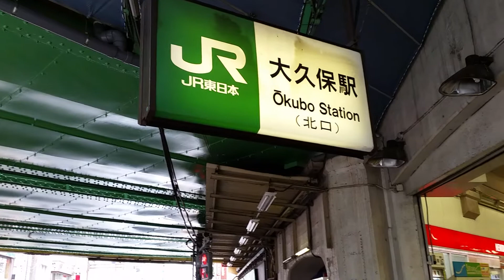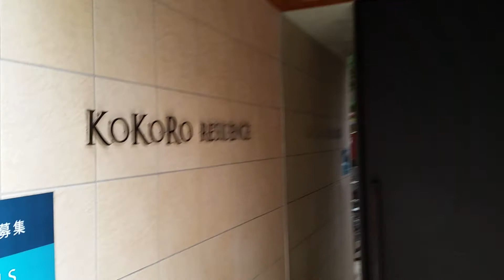Sogi house #3 from Okubo station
Let me show you how to come to my flat from North exit, JR Okubo station.